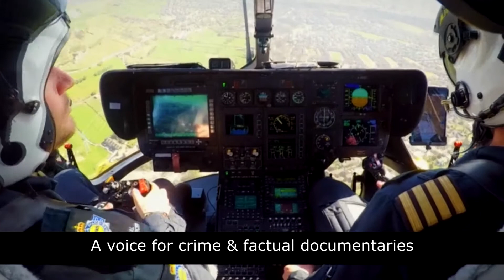Voice Over Show Reel 2 - Styles of voice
Please find my voice over show real that is made purely to show some of the styles of voice I can do.